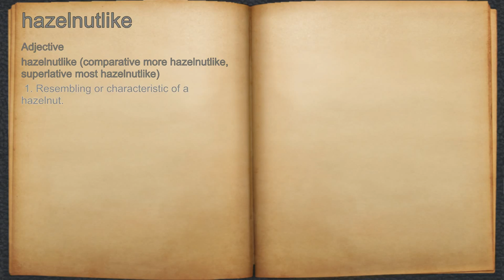What does hazelnutlike mean?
A spoken definition of hazelnutlike.

Intro Sound:
Typewriter - Tamskp